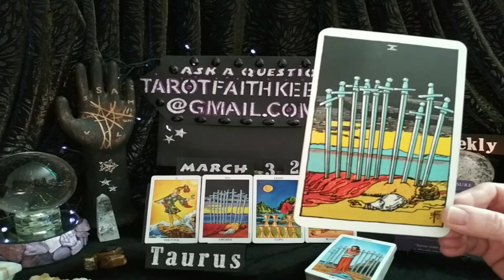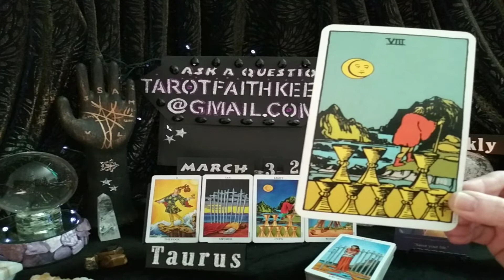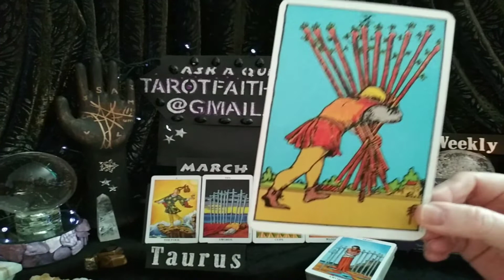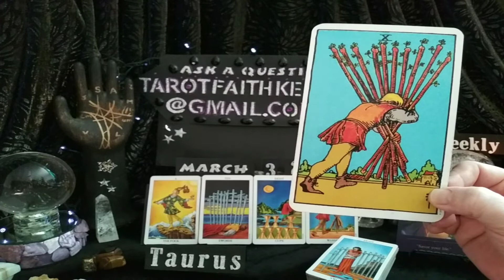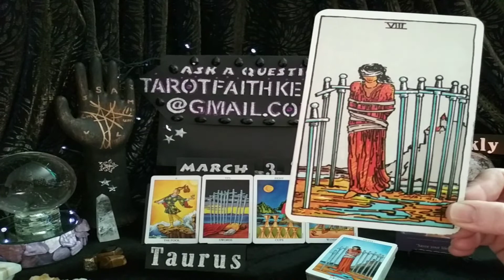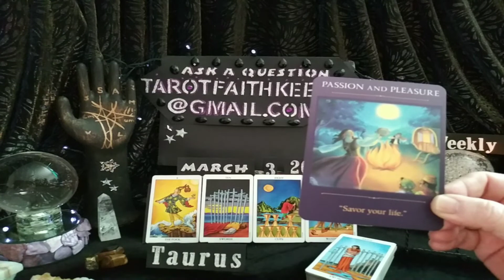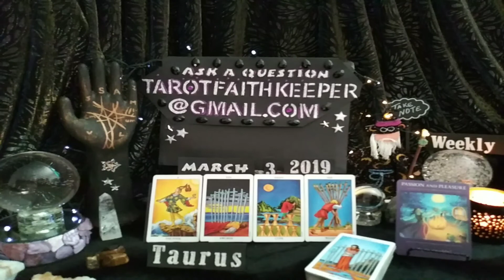Taurus March2019 BETTER FUTURE JUST AROUND THE CORNER, END OF HARDSHIPS Psychic Tarot Card Reading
Taurus March2019 Weekly3rd  TarotFaithKeeper is performing a psychic tarot card predictive reading for March2019. This is a condensed general predictive reading. Please take with you what resonates with you, if it doesn't resonate, it is ment for another. Learn the meaning to the cards, Rider-Waite deck.

I am an Aquarius Sun, Sagittarius Rising and Taurus moon, untuitive empath. I am an artist, author and spiritualist.  I am here to guide the seeker to the answers, of the questions they may have.  This has been my souls path since 1986.I am here to help others.

Or

Bless you

Lucky

Drift Walker

and

Faith Keeper

Lynda